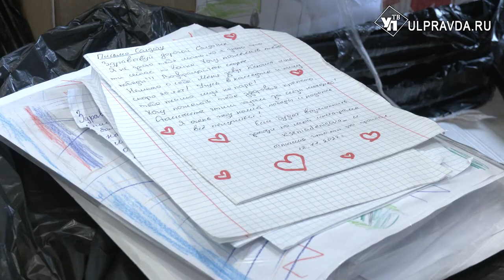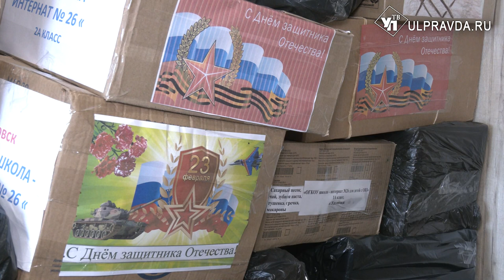Вместе к победе. Почтальон Максим Давыдов отправляется на передовую СВО с письмами и подарками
О добрых делах узнают быстро, в непростое время особенно. Люди становятся ближе, помогают друг другу. О человеке, который изменил свою жизнь ради помощи соотечественникам, стало известно в ульяновских добровольческих кругах. Сотни благодарных семей. Кто наладил связь между бойцами и их родными – в нашем материале.